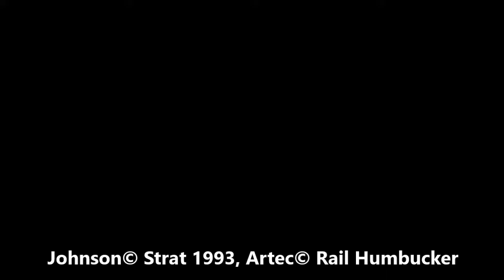Daydream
Lazlo am 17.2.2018 auf der Rockbühne Niederrhein.